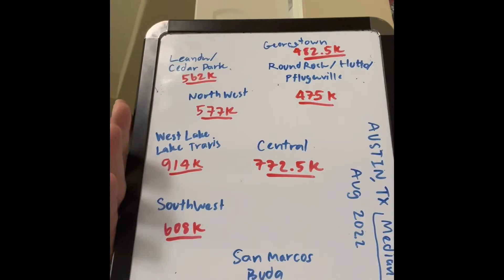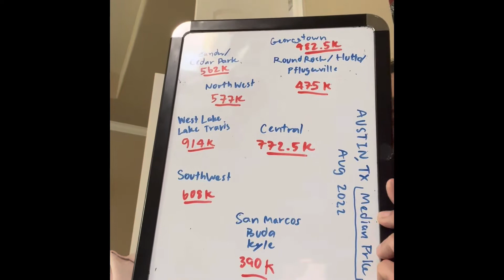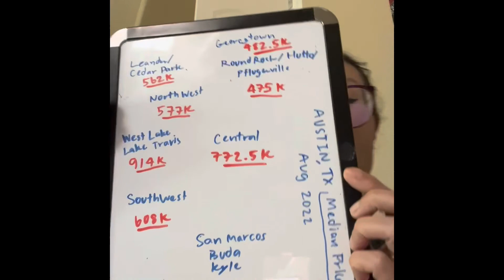Austin Texas Price August 2022 (ภาษาอังกฤษ ค่ะ)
Median price of Austin Texas
Information as of August 2022